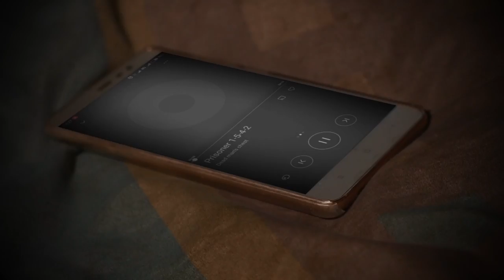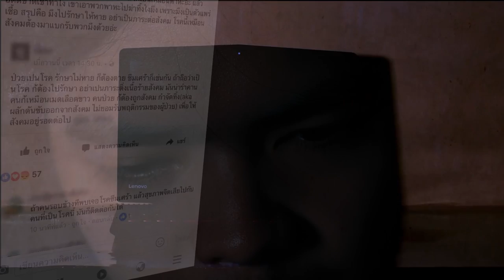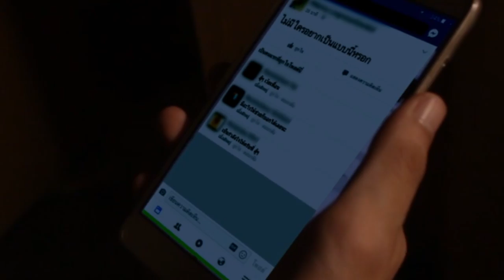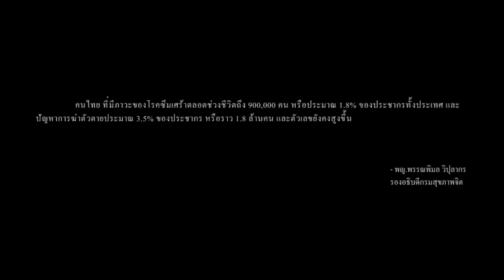Dead Man's Chest - Prisoner 1-5-4-2 [Official Music Video]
Artist : Dead Man's Chest
Song : Prisoner 1-5-4-2
Label : HellYeah Records
Genre: Metalcore / Metal-Hardcore

Lyrics : Dead Man's Chest
Arranged : Dead Man's Chest
Mix&Mastering : Teerapon Tangtong
Music Video by Atitad P. Leunglertvorakul

Lyrics:
Have you regret for this i stand.
How many time you wrote your life from the lie.
No matter what i will stop you now.

I waiting for this time and i will never back down.

You write your life with failure and the scar.
You waste your time in every seconds you breath.

You are drowning under misconception but i never remind you 'cuz you won't accept it.

This is not the first time.
Everything you done it just deception.
Your failure is can not change.
But you can change your mind to made it better.

This is fucking the end of story.

Finally i can see the light of happiness.
In the end i can stand on my own feet.
I never regret for everything i trying for. i trying for.